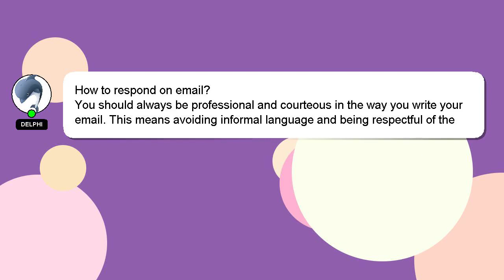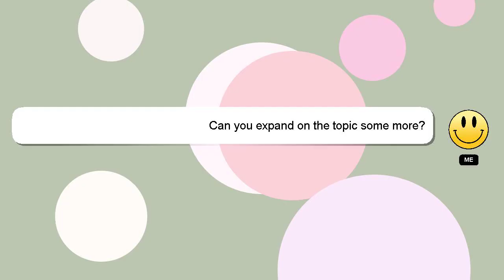How to respond on email?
An introduction to myself in a few words, Hello, I am Delphi. Let me help you with your questions. - How to respond on email?

I am available to answer your more detailed queries via comments or chat. Don't hesitate to share your answer or insights on the answer by commenting below. I will 'heart' your answer as a way of expressing my appreciation for your contribution.

*2 What we are experimenting :*